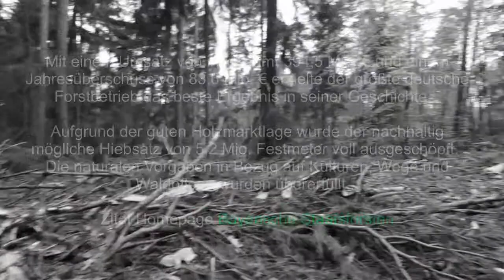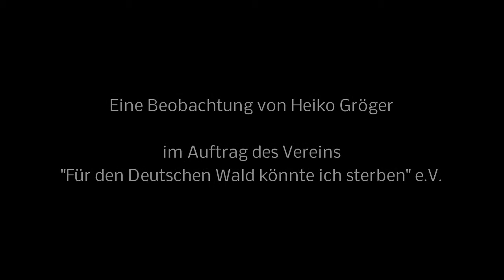Wald Natur Vogelgezwitscher aus der Sicht eines Waldtieres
Ein Blick in den heutigen Wald, der neben dem Nutzen als Erholungsgebiet und grüne Lunge, dem Staat als banaler gewinnorientierter Holzernte-Platz und Einnahmequelle für die Verpachtung an Jäger dient. Die Bayerischen Staatsforsten als Verwalter unserer bayerischen Wälder informieren auf Ihrer Homepage über die ständig steigenden Ernteerträge/ Erfolge. Sie positionieren sich als Hüter und Pfleger der bayerischen Wälder und weisen auf die Wichtigkeit ihrer Arbeit zu Stabilisierung des Bestandes hin. Gegen diese Stabilität spricht aber, dass nach dem Einschlag immer wieder große Bäume durch starken Wind einfach umgepustet werden, weil ihnen der Schutz durch eine einigermaßen geschlossene Baumdichte fehlt.